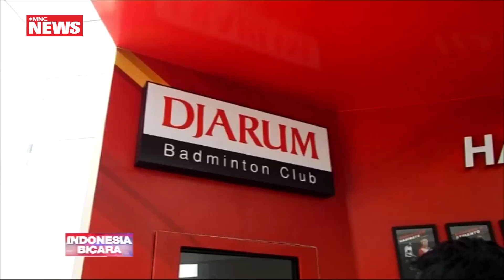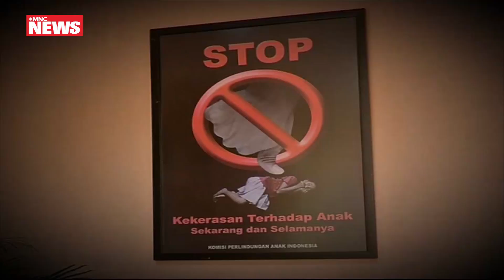Polemik PB Djarum & KPAI, Sitti Hikmawatty: Ada Unsur Eksploitasi Part 01 - Indonesia Bicara 10/09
Audisi Bulutangkis: Antara Promosi & Regulasi

1. Saksikan Indonesia Bicara hanya di MNC News - MNC Vision Channel 84

2. Saksikan One on One hanya di MNC News - MNC Vision Channel 84